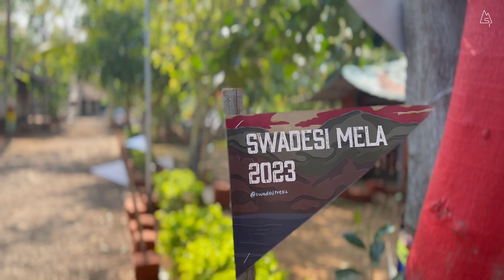Swadesi Mela | 2023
Swadesi Mela 2023 was a new experience for all of us as we changed our venue but the energy and fun was more than we could’ve thought of. As we come closer to our 5th edition of Mela which is scheduled for 2024, we want to take this opportunity to thank everyone for showing up and making this festival a huge success year after year.

Here’s a look at Swadesi Mela 2023 along with short bytes from our team 🙌🏻

Big Ups to Team Swadesi Movement, Team Crashpad, Amod Sarang, Sucuri and Team Swadesi Treks for making it a seamless experience for everyone✨

Thank you to Many Roots Ensemble, Swadesi, Raakshas Sound, Tiny True, Kaali Duniya, MC Dehaati, Patil Brothers, Quant Om Soundlab and all our fellow fire show artists for elevating the nights and making it memorable for everyone.

Video Team: Harsh fpv (drone shots)
Rahul Gautam
Palak Joshi

Thank you RedBull India and Decathlon India for the support